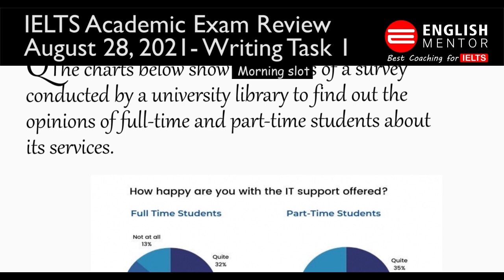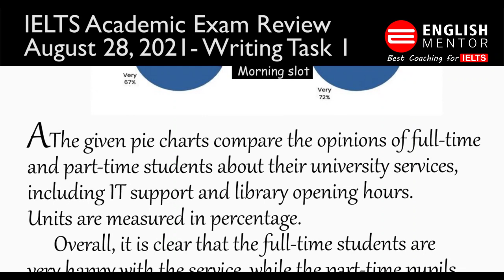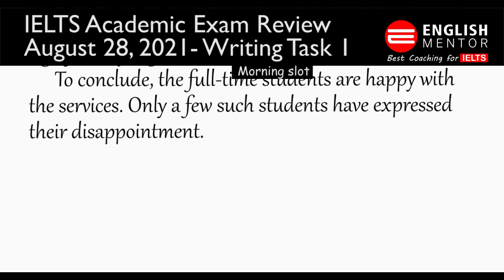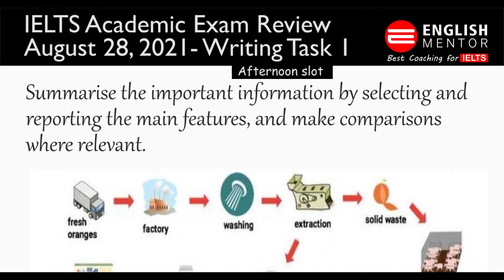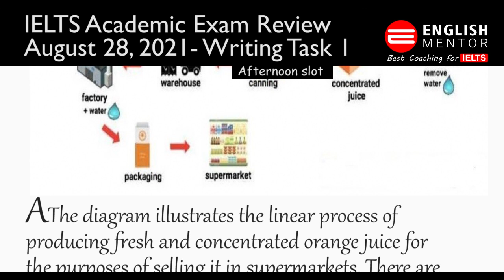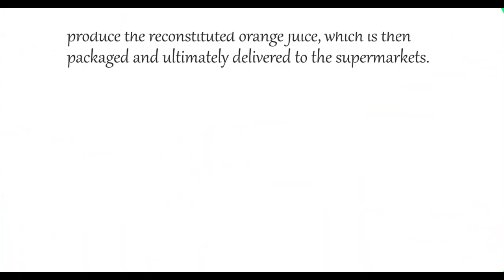IELTS Academic Exam Review Task 1 | IELTS Writing | English Mentor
IELTS Academic Exam Review Task 1  | IELTS Writing Exam 28th August | English Mentor | Morning & Afternoon Slot

Our Key features are:
• Personalized Coaching
• Experienced

Student may search by:
ielts writing,  ielts preparation,  ielts writing task 2,  ielts e2,  ielts tips,  ielts writing tips,
ielts general writing,  english grammar,  e2 ielts academic,  e2,ielts writing task 1,
ielts writing band 8, ielts exam review, task 1 ielts, writing skills,  pronunciation,
Learn English,  improve writing skills in IELTS,  improve writing ielts,  improve writing in English,  english mentor, task 1 IELTS Review, IELTS Task 1